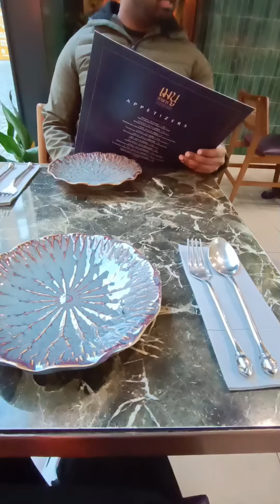Random London Winter Lunch | Sheeter dufur e hotat berie pora | Thai Food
Watch our random London Winter Lunch. Thai Food.